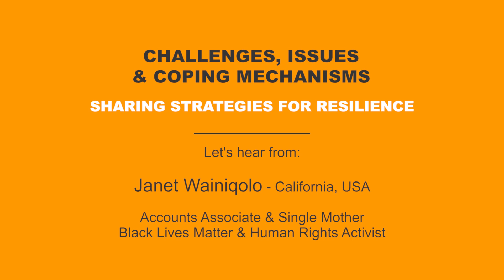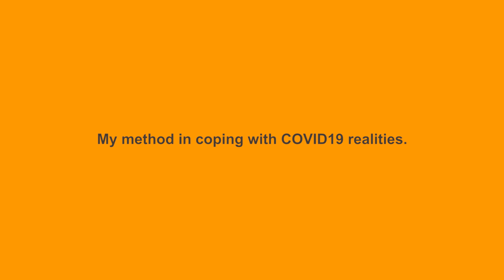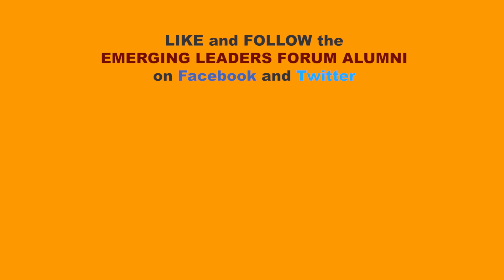Fijian Women's COVID19 Experiences: Lived Realities, Part 3: Janet Wainiqolo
Sharing Strategies For Resilience.
We hear from Janet Wainiqolo, Black Lives Matter & human rights activist, a single mother and Accounts Associate in California, USA. Janet is one of the pioneering members of the Emerging Leaders Forum and advocates for various causes in Fiji and other parts of the world, wherever she resides. The Black Lives Matter (BLM) Movement is what she commits majority of her time towards & in her opinion, the war of races in the US is a pandemic within a pandemic and shares with us, coping methods she’s employed in these trying times.

Part 3 of a 12 part series of short testimonial videos, documenting COVID19 experiences of diverse Fijian women. All testimonials gathered, basically respond to 3 main guiding questions:
1) how has COVID19 affected you/your life OR describe what might be your new normal
2) discuss strategies for resilience that you might be implementing within your own home or in the communities you work with OR your coping mechanisms whether personal or professional
3) any advice for diverse women that might be struggling during this/or future pandemic/crisis of similar nature
ELFA with the support of the Fiji Women's Rights Movement & the Australian Government through the We Rise Coalition is proud to feature this story-telling-series that will highlight how the lives of women in our constituency have been recently impacted by the repercussions of the global crisis, and how we have adapted & re-arranged our thoughts and actions to enable the continuation of our advocacy around gender & social justice. The series of 5-minute videos will feature different accounts of how 15 different livelihoods have been affected and what this means for the future of these Fijian women featured in the docuseries.